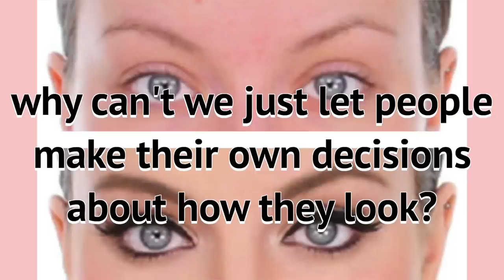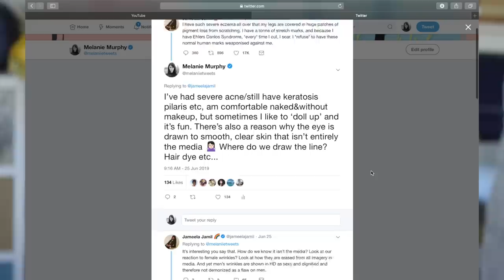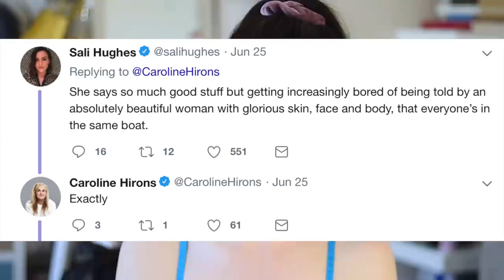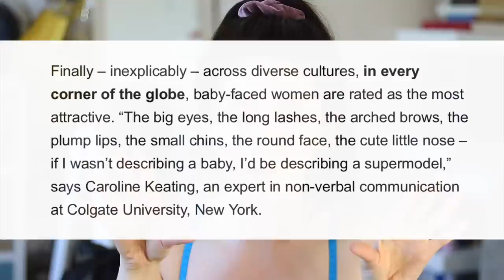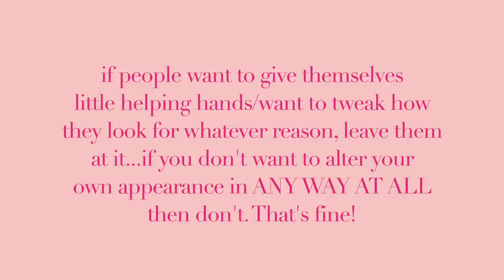Body Makeup & Hypocrisy | Um...Defending Kim K (HEAR ME OUT)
Kim K's new KKW body makeup came under fire from this week...I discuss my disagreement with Jameela Jamil (who I'm usually very behind because she spreads some great messages!) and we get into the thick of this massive conversation. Please let me know how you feel about all this! WATCH TO THE END BEFORE COMMENTING x

Why has outrage culture made us so quick to jump on someone, to come at them for something based on our existing perceptions of them? I really hope you guys can share some insightful stuff in the comments because I'm really curious to know what you think about all of this. Did you feel annoyed/offended by this product launch? Do you think we should just let people do what they want as long as they're not causing harm to others? Where is the line for you when it comes to what is and isn't acceptable re: appearance tweaking? Should there be a line? Should we just focus on ourselves and leave people at it, or should we shout about how we feel about the decision making of others because it impacts society at large?

(...if you're reading this, I just want to say, thank you for keeping my debut novel 'If Only' in the Irish charts for three weeks running! If you like this video, you might enjoy the book, as it deals with second guessing and self confidence issues amongst many other things! If non-fiction is more your kind of thing, check out my first book 'Fully Functioning Human (Almost) which explores everything from perceptions of beauty to becoming known as 'the acne girl' years ago to all things confidence!)